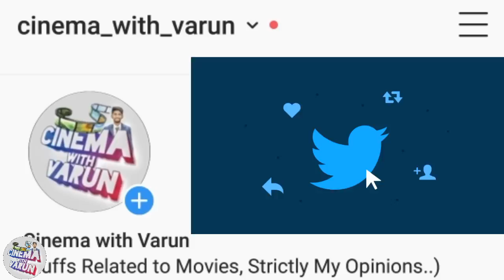10 Promising Upcoming Heroines Who Can Make It Big In The Industry I Cinema with Varun I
The Kannada Industry Always Glorifies The Heroines of The Other Industries. Its Better To Give Opportunities To Our Own Talented Artists and Increase Their Brand Value..)